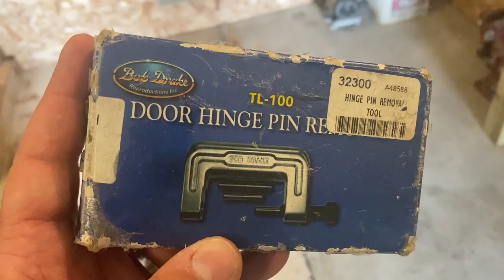Ford Model A | How to Remove Hinge Pins and Doors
Episode 27 - Door and Hinge Pin Removal

On this episode of Epic Restorationz George and Chris remove the hinge pins and doors from the 1930 Ford Model A body.  Watch as we use a few different tools and methods to get all of our hinge pins out and off of the car.  The Ford Model A restoration continues at Epic Neon.

How to Install a new Worm Gear from a 2-tooth Steering Gearbox on a Ford Model A

Music Credits
Song: SoundMolecule - Make A Comeback